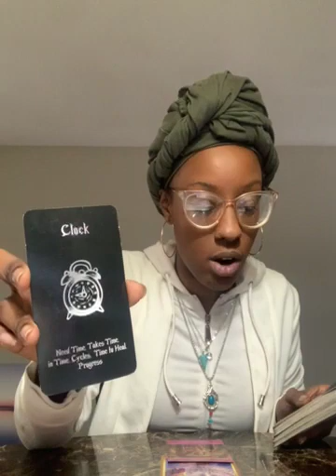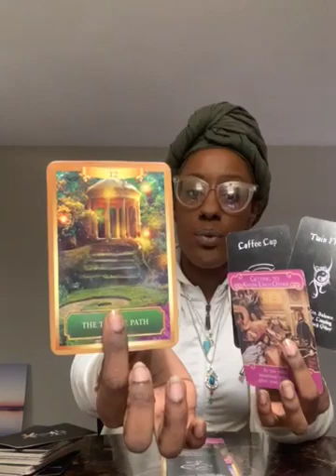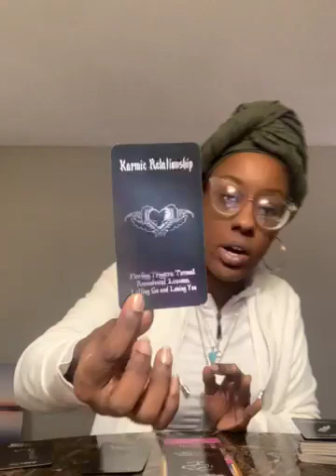Let Go of control issues and Allow the situation to unfold naturally Good things are coming